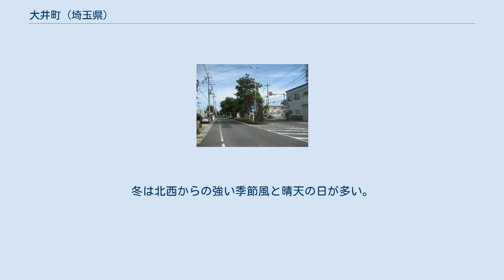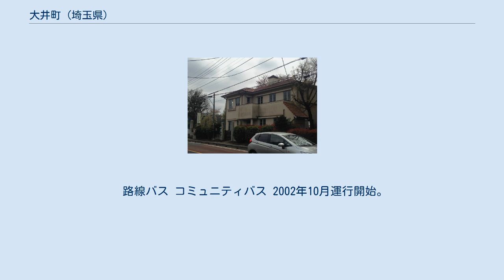大井町 (埼玉県)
埼玉県の市町村_(廃止)
大井町（おおいまち）は、埼玉県の南西部に位置していた東西約6.0 km、南北約3.5 kmの町である。
東京都市圏#埼玉県（東京通勤圏）。
 上福岡市西部に大正3年開業の上福岡駅の駅勢圏内にある町で、かつては武蔵野の雑木林の広がる農村地帯であったが、昭和30年代後半から東京のベッドタウンとして宅地化が進行。
さらに、1993年（平成5年）11月富士見市北西部に東武鉄道東上線ふじみ野駅が開業し、駅周辺に大規模マンションが相次いで建設されると、富士見市北西部と隣接する大字苗間地区には日本初の大型アウトレットモール・リズムが完成し、当町の開発も進んだ。
 2000年度国勢調査では人口増加率14.9%と県内トップになり、一時は2005年度国勢調査で人口5万人を超えた場合、単独で市制施行する事も検討された。
2004年時点の全国の町村の人口密度では日本一であった。
なお、合併以降に実施された2015年度国勢調査では、旧大井町の人口は51,216人となり、5万人を超えている。
 気候は、夏は降雨量も比較的多くかなり高温となる。
冬は北西からの強い季節風と晴天の日が多い。
 ふじみ野市立（旧・大井町立）大井小学校に併設されている旧大井村役場庁舎。
 （2000年（平成12年）度国勢調査） 幼稚園 保育所(園) 小学校 中学校 高等学校 専門学校 大学 電話番号の市外局番は、町内全域049。
 町内を東武東上線が通るも駅は無いので、町民は隣接する上福岡市・富士見市にある駅を利用している。
 路線バス コミュニティバス 2002年10月運行開始。
ふじみ野市に合併後、ふじみ野市内循環バスとなった（2016年3月31日廃止）。